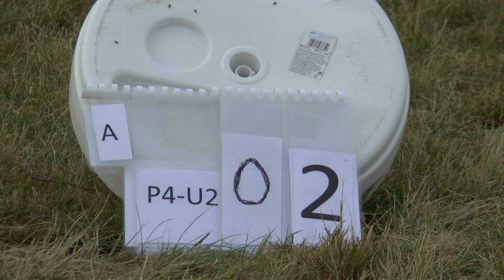WAGAC2021 P4 Unknown2 02 Miłosz Gondek